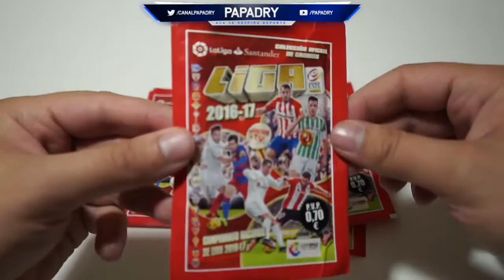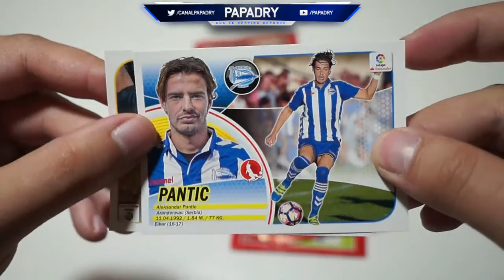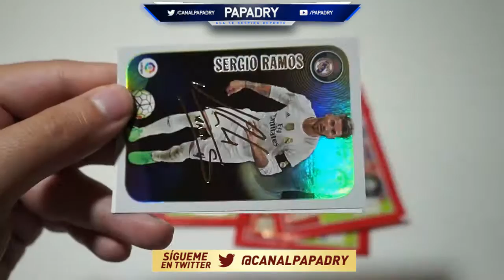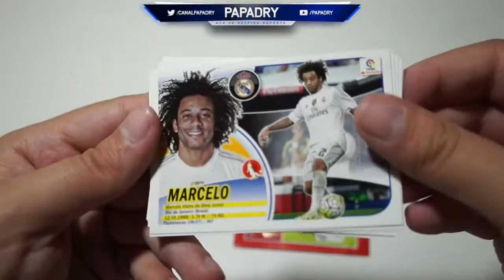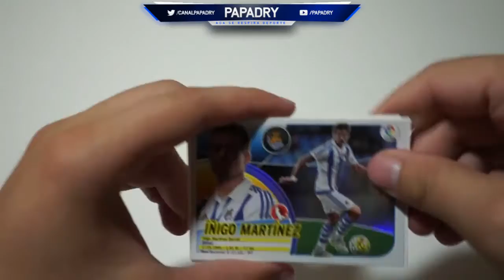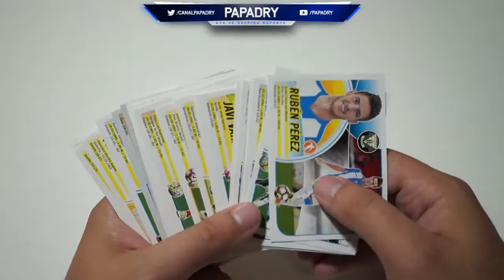PACK OPENING CROMOS LIGA ESTE 2016 2017 3ª EDICION PANINI LIGA SANTANDER